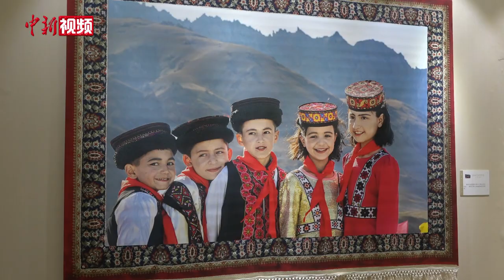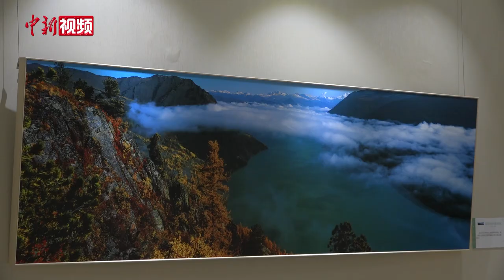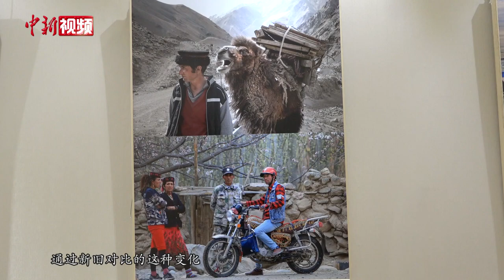近20位摄影家记录新疆 展现幸福生活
热闹的乌鲁木齐国际大巴扎步行街、喜获丰收的维吾尔族农民、正在下五子棋的新疆儿童……3月22日，“天山放歌——新疆各族人民幸福生活”主题摄影展览在中国文艺家之家展览馆开幕，近20位摄影家赴新疆拍摄的上百幅摄影作品集中展出，展现当地日新月异的变化和各族群众幸福生活。

一入展厅，映入眼帘的是身着民族服饰的塔吉克族孩子纯真的笑容，这是中国摄影家协会主席李舸在帕米尔高原一场校园活动上捕捉到的画面。

另一幅同样展现笑容的作品名为“石榴熟了”，照片中和田地区皮亚勒玛乡农民正在搬运刚刚采摘的石榴。这幅作品出自于当地摄影家阿迪力•那的尔，他希望通过自己的作品，向大家展示新疆人民的真实生活。

此次展览共分为民族大团结、边疆好风光、脱贫促发展、文化新生活四个部分，大部分作品拍摄于2020年9月中国文联、中国摄协组织的采风活动。李舸表示，虽然不是第一次来到新疆，但此次前往再次感受到新疆近几年的巨大变化。

据介绍，本次摄影展将持续至3月31日。（王世博）